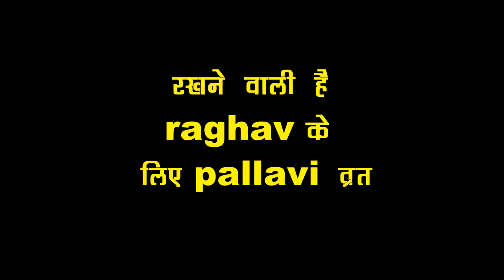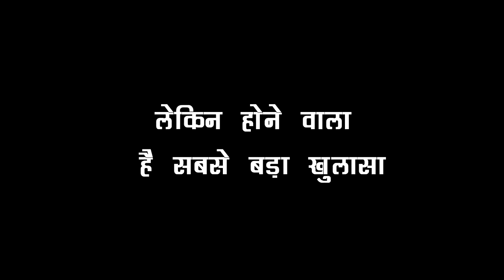MHRW : OMG !! RAGHAV के सामने आने वाला है SHER SINGH का पूरा सच, उड़ने वाले हैं फिर से सबके होश